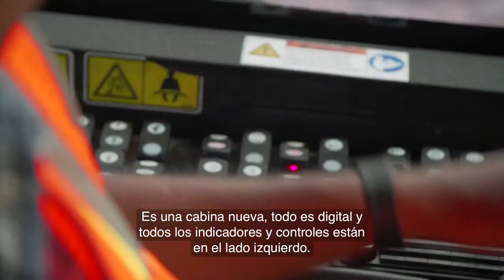Pala Hidráulica de Minería 6020B Cat®: opiniones desde el campo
La última incorporación a nuestra línea de la clase Versatilidad de palas hidráulicas de minería posee un peso en orden de trabajo de 220 tons métricas (240 tons EE.UU.) y una carga útil de 22 tons métricas (24 tons EE.UU.). Diseñamos el modelo 6020B pensando en la productividad, la simplicidad y la confiabilidad, sin comprometer la seguridad, y teniendo en cuenta la opinión de nuestros clientes.